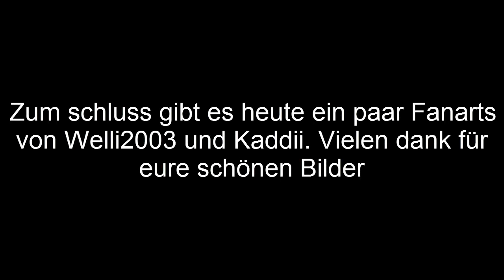Let's Play Pokémon Platin together #36 Die Schleiede Galaktik Basis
Heute räumen wir die Team Galaktik Basis von Schleiede auf. Am Ende gibts heute Fanarts von Welli2003 und Kaddii.
Musik bei den Fanarts: Pokémon Super Mystery Dungeon: Immergrüner Wald